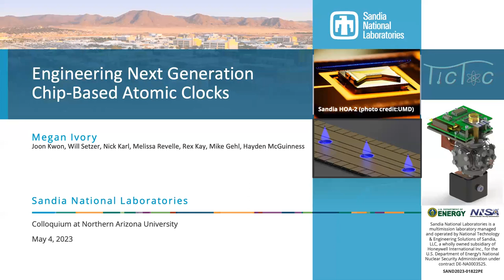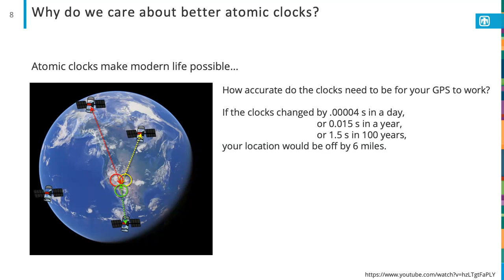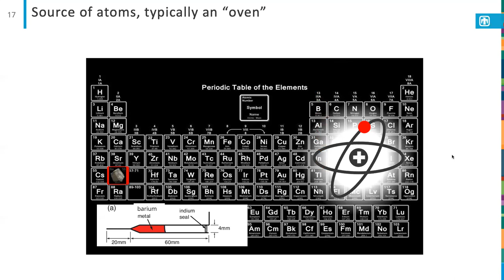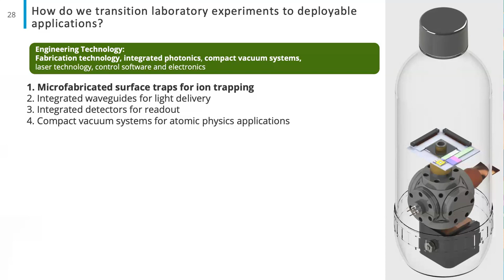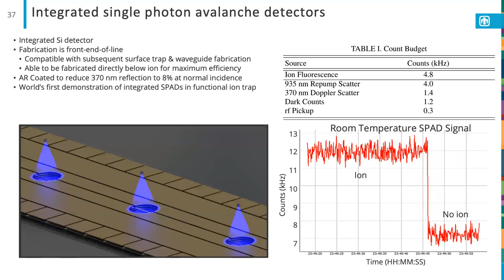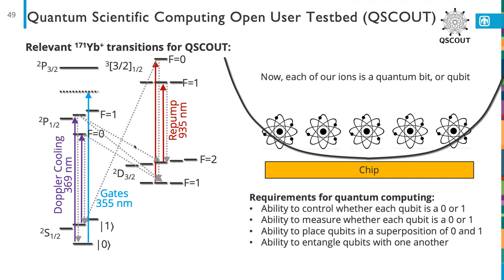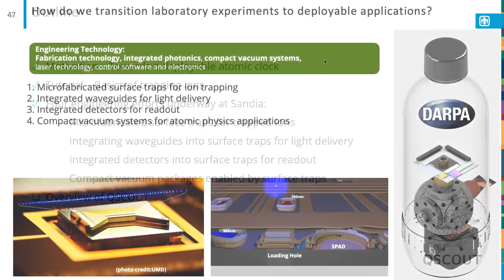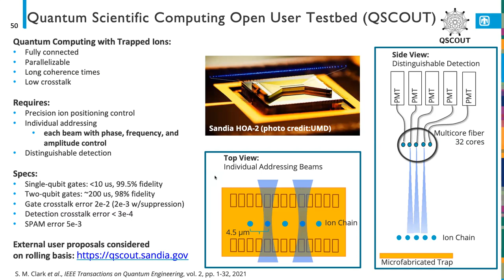Engineering Next Generation Chip-Based Atomic Clocks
Dr. Megan Ivory
Sandia National Laboratories